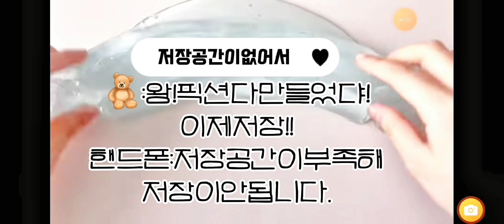관리자님띄어주세요ㅜㅜㅜㅜㅜㅜㅜ#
🎵Track : 동천성야 -
설탕(님)오프닝/뽀까(님)무영공
몽글(님)무영공